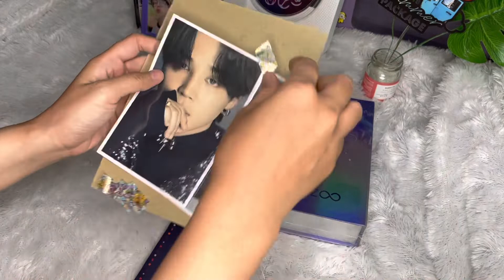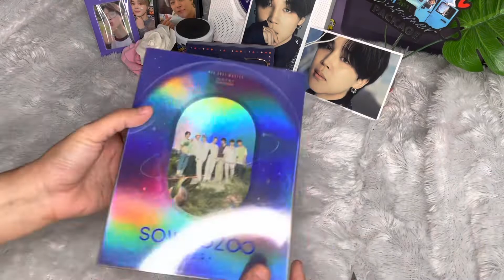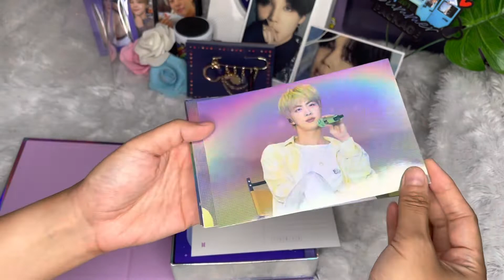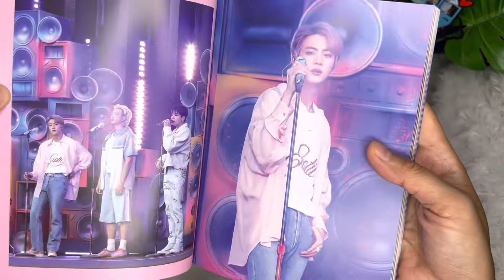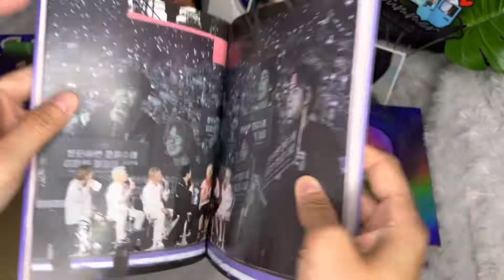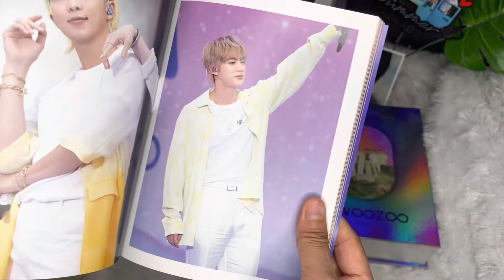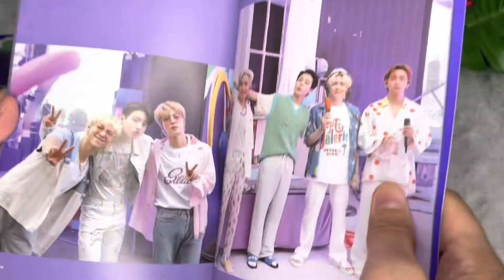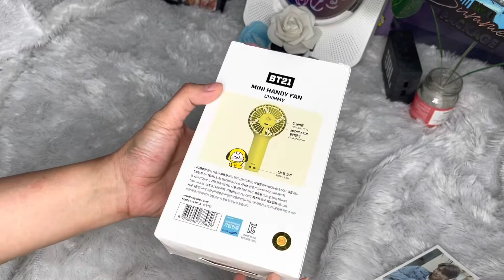BTS 2021 MUSTER SOWOOZOO DVD | UNBOXING